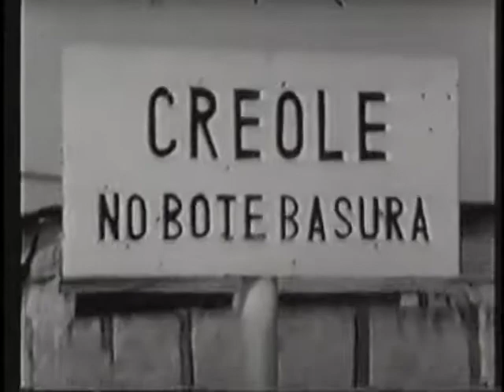Tves - Venezuela Petroleum Company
Documental sobre el petróleo en Venezuela